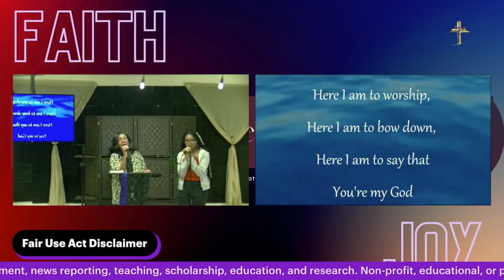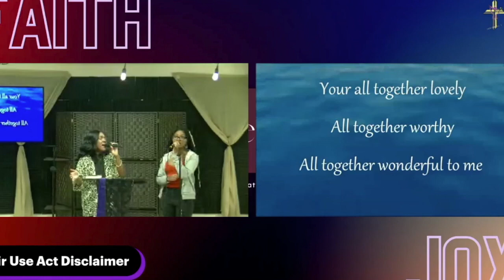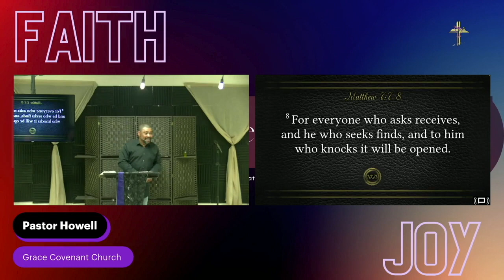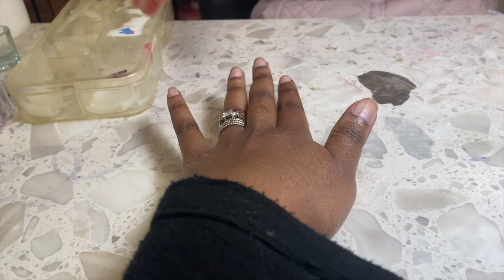DAYS IN MY LIFE //PASTOR WIFE VLOG, CHURCH, CLEANING,COOKING,SHOPPING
Hi everyone! In this video, I'm sharing with you guys my productive weekend of me getting things done!!!

Day in our life//Pastors Wife vlog, Church, cleaning, cooking, working out!  @HomemakingWithThisMama ​

If you are new to my channel, I am a Wife, Pastor, pastor wife,. I love thrifting, dollar tree shopping, and just shopping in general!! Hi guys!